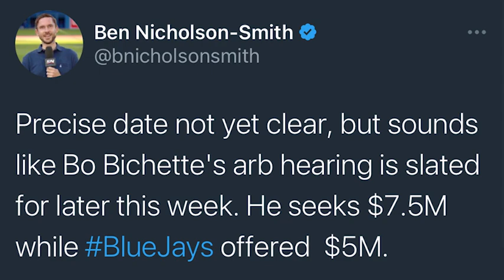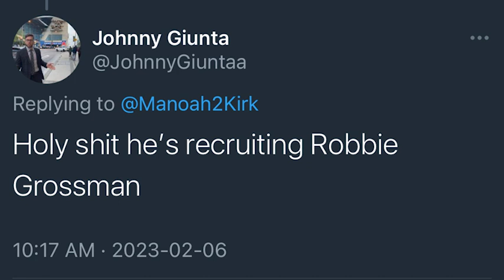Biggio Is RECRUITING Robbie Grossman?! Bichette News IMMINENT! Blue Jays News, Rumors, & Updates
Robbie Grossman has been a Blue Jays target for quite a while. Some Blue Jays news surfaced a little while ago that they Jays were targeting Robbie Grossman as one of their final offseason moves. Well, Blue Jays fans on twitter are speculating that Cavan Biggio could actually be putting in a good word for the Blue Jays in regards to Robbie Grossman. Also, there is some news on the Bo Bichette arbitration front. The Blue Jays and Bo will have an answer by the end of this week on ho much money Bichette is actually going to get paid.